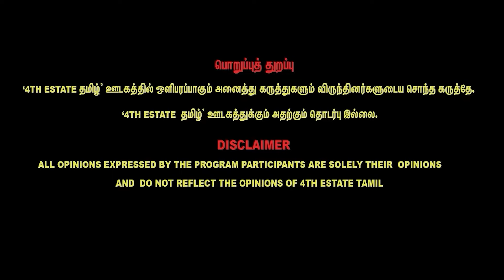Seeman Anti BJP ஐ அதிகமா பேசணும் | Priyan interview about tn alliance seeman symbol issue dmk admk